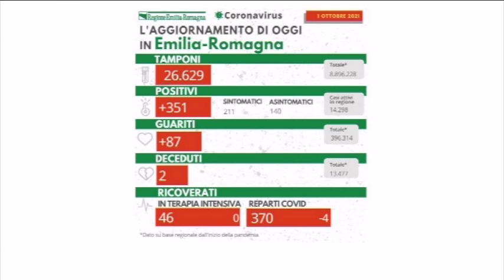Telegiornale di Ferrara del 1° ottobre 2021 Edizione delle 19 30